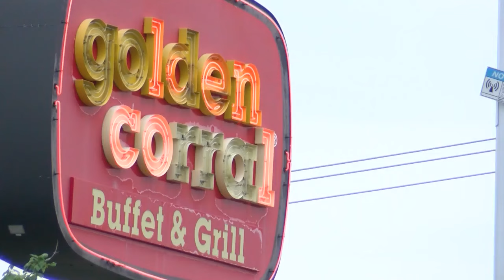‘I’m still in shock’ Woman gives birth at Golden Corral in North Little Rock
An all-you-can-eat buffet turned into an all-out surprise when one Mississippi woman gave birth at the Golden Corral in North Little Rock.